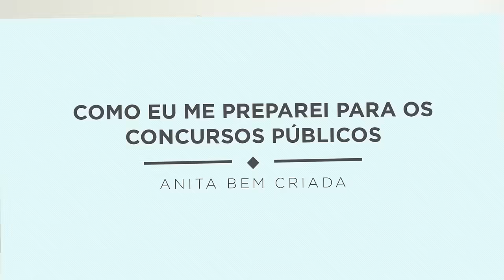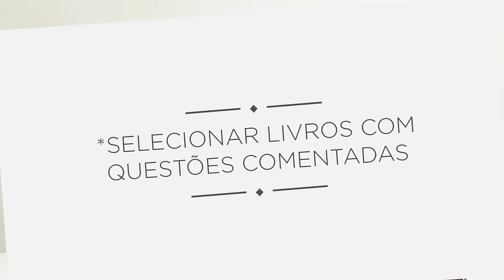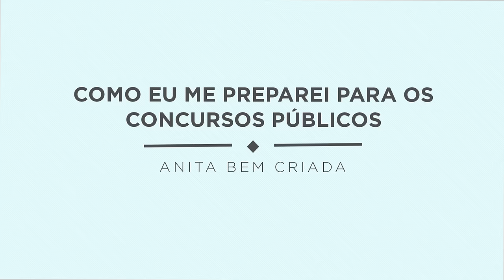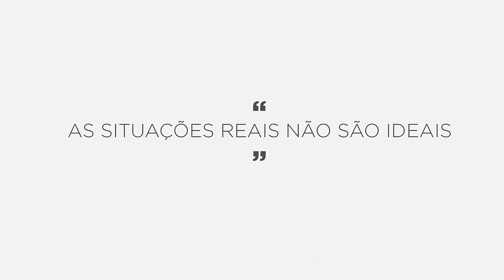Como eu me preparei para os concursos públicos - aprovação, dicas, estratégias, cronogramas, erros..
Depois de muitos, muitos, mas muitos pedidos MESMO (esse foi o tema mais solicitado de todos, desde que criei o Canal do Anita Bem Criada no Youtube, há um ano), eu finalmente gravei o vídeo de como eu me preparei para os concursos públicos e é, com grande alegria, que divido isso com vocês.

Nele eu destaco absolutamente todo o passo-a-passo, minhas estratégias e metas, conto para quais concursos eu direcionei meu foco, para quais fui aprovada, divido meus macetes, minhas dicas, além de, mostrar meus erros, minhas falhas e o que faria diferente caso começasse hoje, do zero.

Amei fazer esse vídeo, pois ele é a fiel representação da minha vida de concurseira. Não foi um período tão extenso, mas foi muito intenso, eficaz e dedicado. Está tudo, TUDO aí! Apertem o play e venham conferir!!